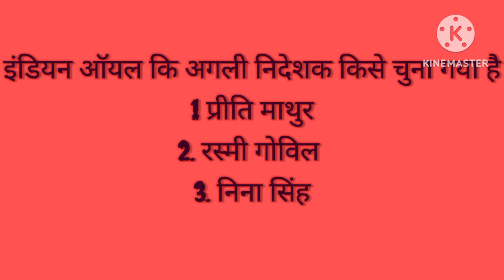gk current affairs / gk for upp